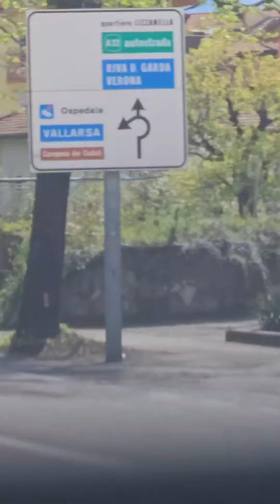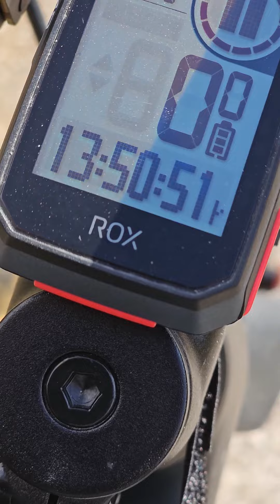Bawaria Monako 1000km Rowerem przez 5 krajów w 6 dni cz.2